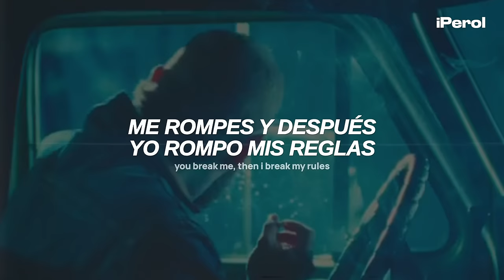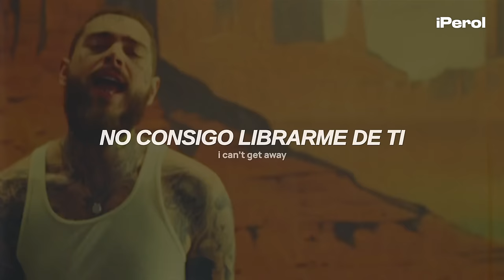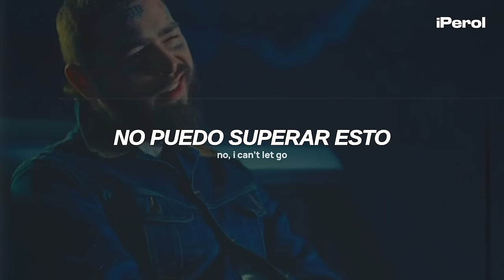Post Malone - Chemical (Español + Lyrics) | video musical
Post Malone - Chemical (Traducida al Español + Lyrics)
Post Malone - Chemical (Sub Español + Lyrics)
Post Malone - Chemical (Letra Español + Lyrics)
Post Malone - Chemical (English - Español + Lyrics)

Asfjdnfkdngjkfdngdfnkd 💜🍐
Posty nos dio este temazo hace unos días y a petición de ustedes aquí esta la traducción, espero que disfruten el vídeo ♥

► Lyrics:
[Verse 1]
Now, I'm sittin' 'round, waitin' for the world to end all day, 'cause I couldn't leave you if I tried

[Chorus]
Still outside of the party, smokin' in the car with you

[Outro]
I can't let go, it's chemical
Da-da-da-da-da-da, da-da-da

→ all the copyright goes to Post Malone.